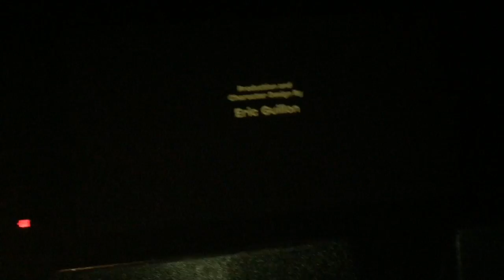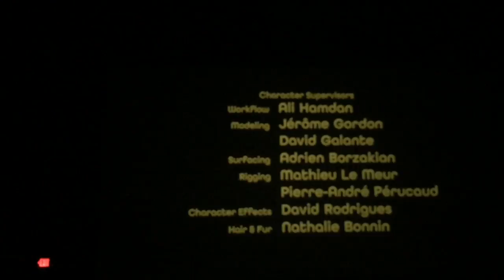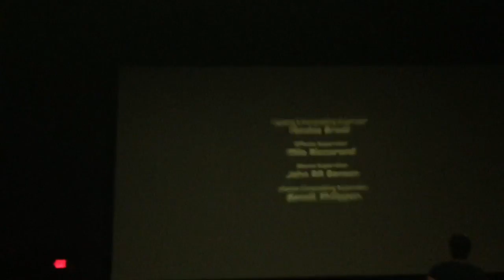Minions Movie End Credits